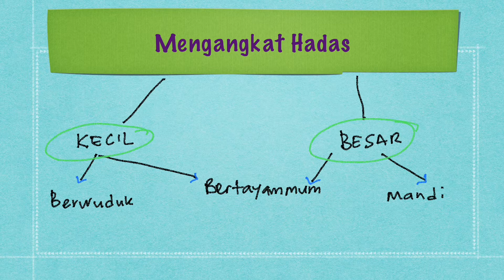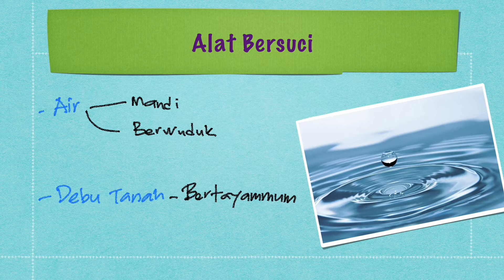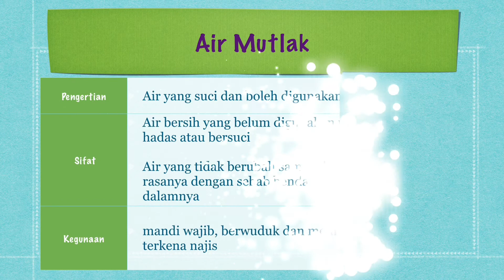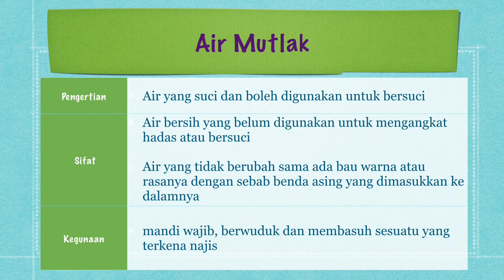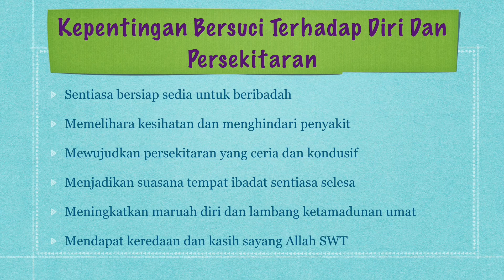BERSUCI ASAS KEBERSIHAN | PENDIDIKAN ISLAM | TINGKATAN 1 | BIDANG FEKAH | PELAJARAN 18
Bahagian Fekah
Tingkatan 1